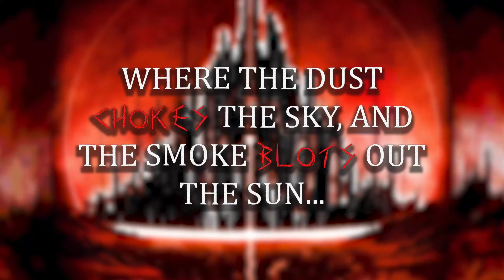New Album Announcement!